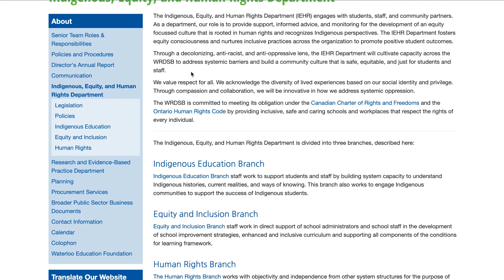Farewell from Director John Bryant